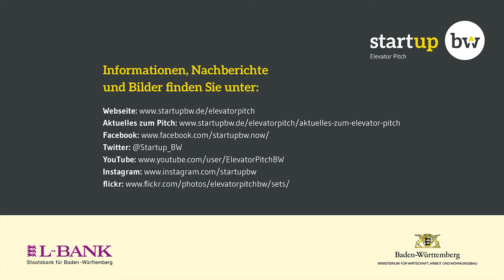Start-up BW Elevator Pitch, 08.03.19 Regional Cup Böblingen | crossgo GmbH - 2. Platz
Am 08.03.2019 fand bei start.me.up im SparkassenForum in Böblingen mit dem Regional Cup Böblingen der fünfte Vorentscheid der sechsten Wettbewerbsrunde des Start-up BW Elevator Pitch statt. Weitere Informationen zum Team